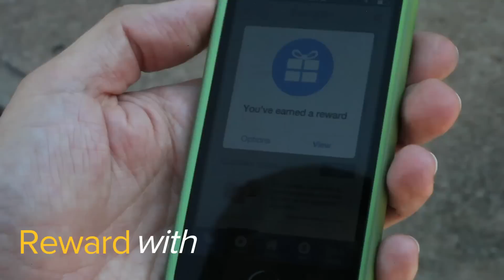With Mozido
Engage, pay, reward with Mozido.